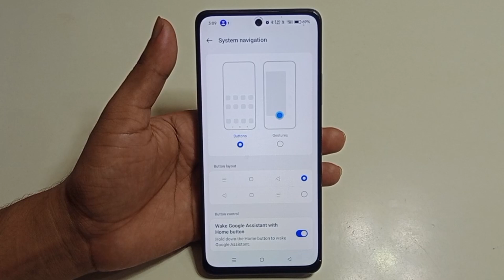Oppo reno 12f 5g me back button change kaise kare / how to change back button Oppo reno 12f 5g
hello dosto aaj ki is video ke madhyam se Maine aap logo ko bataya hai ki Oppo reno 12f 5g mobile me back button change kaise kiya jata hai